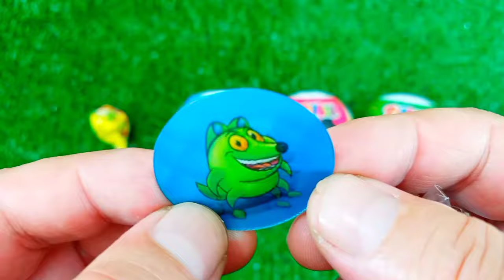ASMR MUKBANG Watermelon Desserts Cutting Rainbow. Lollipo Cutting Rainbow.Gummy Candy